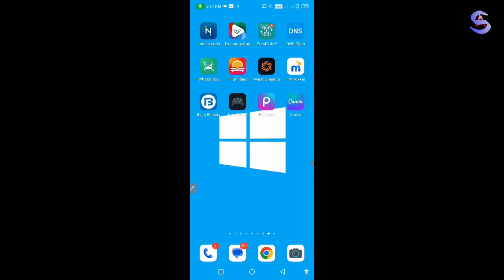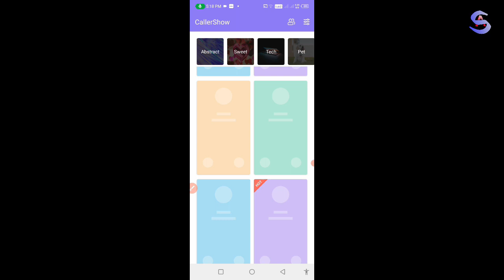Call Screen Change | How to Change Call Screen in Android mobile | Cal Screen Change Any Smartphone?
Call Screen Change | How to Change Call Screen in Android mobile | Call Screen Change Any Smartphone?

change call screen background in redmi note 10 pro,
change call screen background in samsung,
change call screen background in redmi 9 power,
change call screen background,
call screen ka background kaise change kare,
how to change your call screen background iphone,
how to change background wallpaper in call screen miui xiaomi,
change call screen background in tamil,
mi a1 change call screen background,
how to change your call screen background android,
call screen color change,
phone screen changes color,
phone screen changing colors samsung,
phone screen colour change,
phone screen repair cost,
phone screen color change malayalam,
phone screen colour change kaise kare,
phone screen colour change in telugu,
caller screen change poco c31,
caller screen change realme c11,
poco c3 call screen change,
realme c11 call screen change,
realme c12 call screen change,
realme c15 call screen change,
realme c20 call screen change,
realme c3 call screen change,
poco c31 call screen change,
realme c2 call screen change,
realme c15 incoming call screen change,
how to change call screen on oneplus nord ce,
phone screen damage repair,
phone screen damage repair in telugu,
caller screen change redmi 8a dual,
google dialer incoming call screen change,
redmi 8a dual call screen change,
how to change screen size call of duty modern warfare,
how to change screen in call of duty mobile,
one phone call change mood whatsapp status full screen,
how to change incoming call screen on oppo f21 pro,
how to change call screen on android in tamil,
how to change realme call screen,
how to change call screen on redmi,
how to change incoming call screen on google dialer,
how to change call screen on redmi note 11,
how to change call screen on redmi 10 prime,